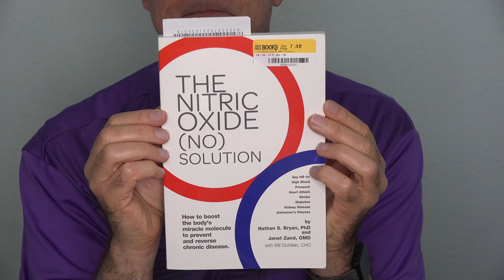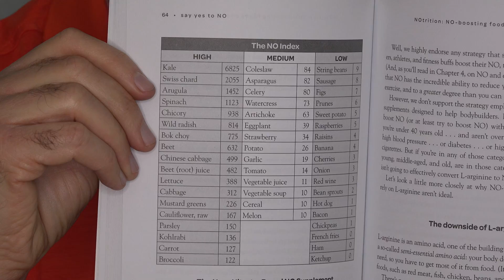Nitric Oxide Boost- Kale Salad vs Beet Juice!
I test out which foods raise my nitric oxide levels the most.  According to "The Nitric Oxide Solution" increasing your nitric oxide levels can help improve circulation and health.  ** I am not a doctor! ** Using nitric oxide test strips I compare a kale salad to beet juice and beet shots.
Nitric oxide test strips
Beet juice can
Beet It Nitrate 400 shots

Alexa be my copilot- sure.  Alexa take the wheel- not quite yet.